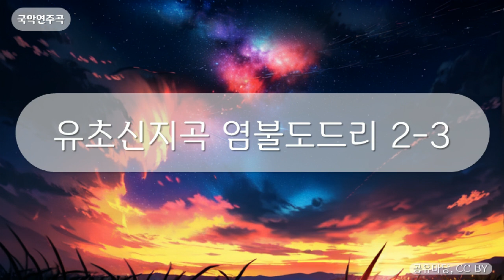국악연주곡 - 유초신지곡 염불도드리 2-3